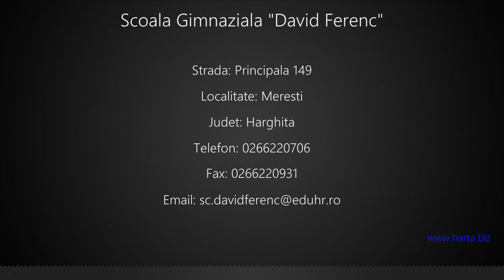Scoala Gimnaziala "David Ferenc" Meresti